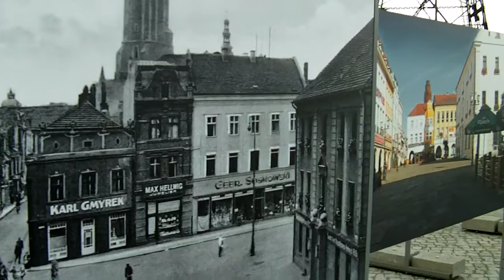Gliwice - radiostacja (+Lao Che)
Radiostacja Gliwicka - miejsce prowokacji niemieckiej mającej usprawiedliwiać napaść na Polskę we wrześniu 1939 roku. Jest to najwyższa na świecie drewniana budowla.